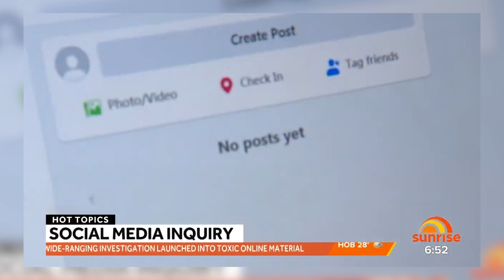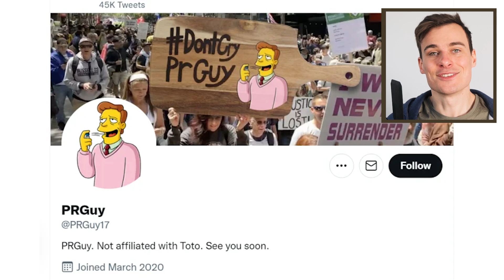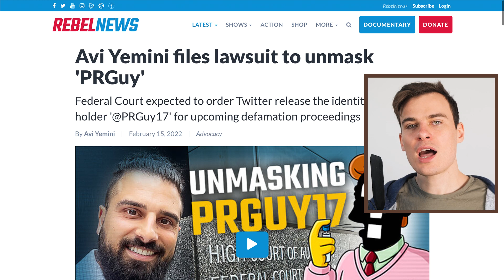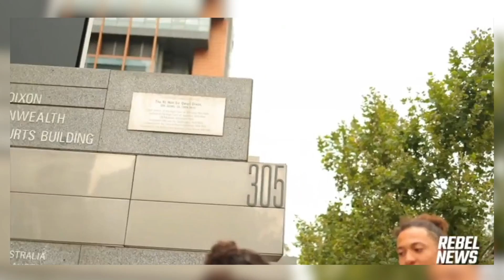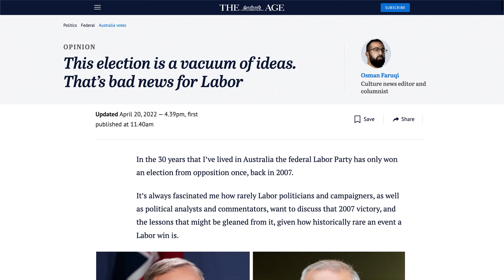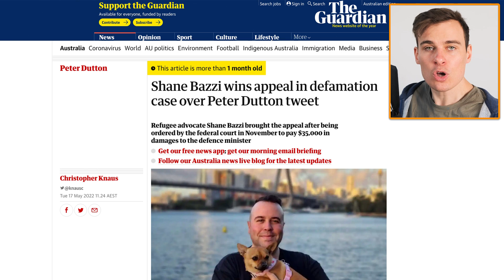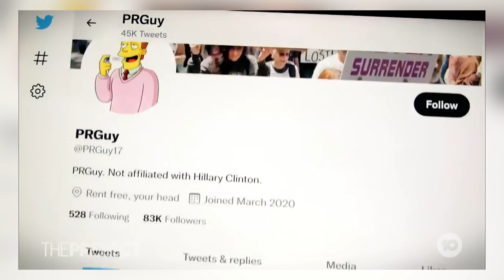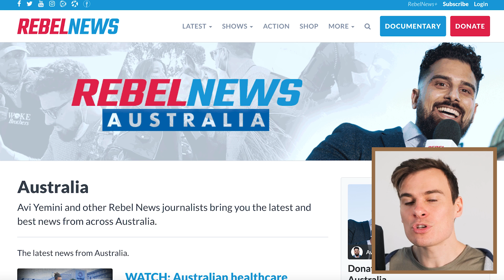The Big Gamble: Avi Yemini vs PRGuy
PRGuy is an anonymous Twitter account that has committed the cardinal sin of being pro-Labor, attracting the ire of chopping board enthusiast Avi Yemini. Avi has taken legal action to have Twitter unmask the account.